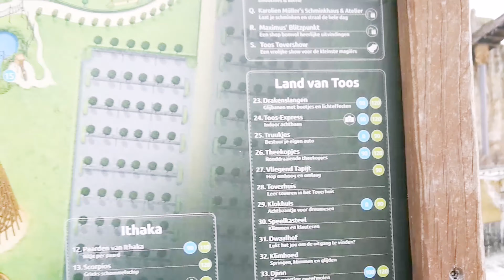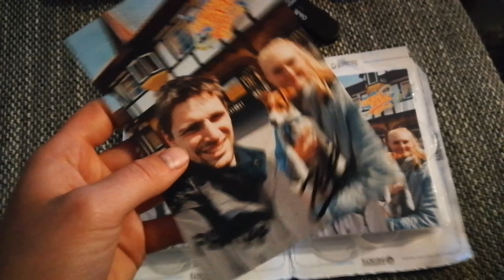Toverland Holland macht auf🎢🎡! DJI Osmo Onrides und Corona Maßnahmen🎠🎪Vlog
Wir besuchen zum ersten Mal einen Freizeitpark in Holland, Toverland macht den Start nach 4 Monaten Corona Pause in den Freizeitparks!
Toverland ist eines der Parks in Holland, den wir jetzt die nächsten Wochen besuchen werden. Als nächstes kommt der Park Efteling hinzu und davor am Samstag geht es in unseren Home-Park, den Heide-Park-Resort. Seit gespannt, vergesst das Abo nicht und wir sehen uns demnächst mit weiteren spannenden Videos !